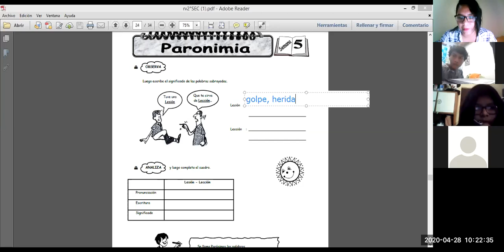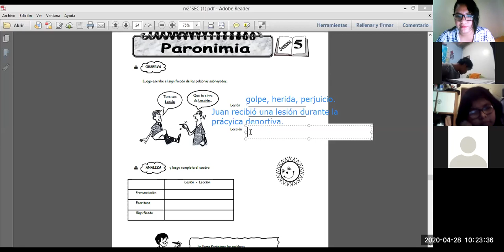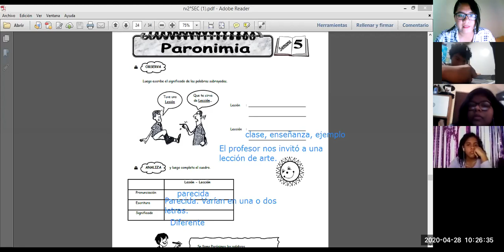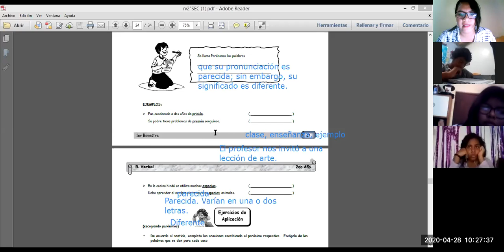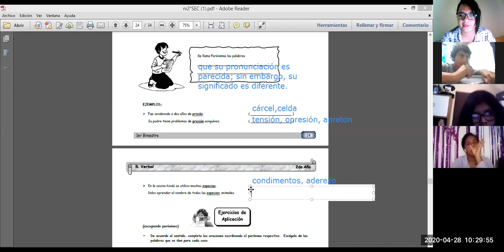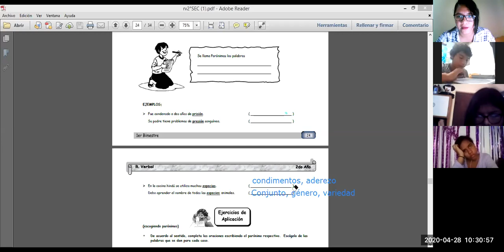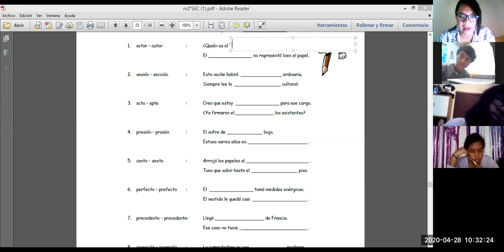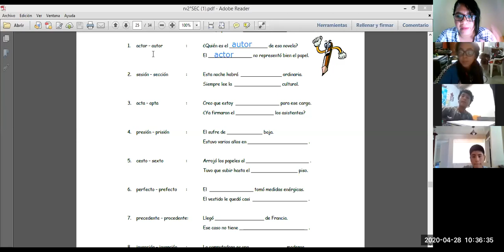IEP Genius School 2 SEC RV. Tema 5(II parte)